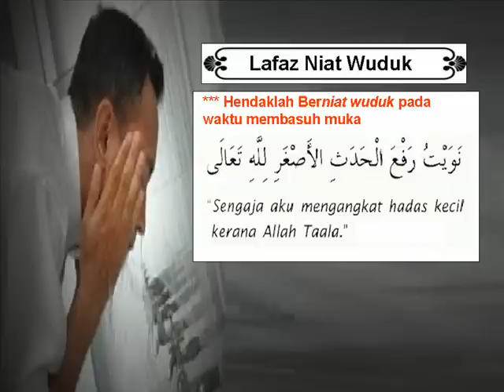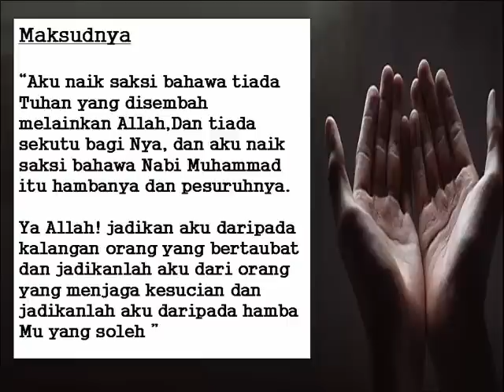Niat Wuduk & Doa Selepas Berwuduk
Firman Allah S.W.T:
Wahai orang-orang yang beriman, apabila kamu akan mendirikan solat maka basuhlah muka kamu dan tangan-tangan kamu hingga siku-siku kamu dan sapulah kepala kamu serta (basuhlah) kaki-kaki kamu sehingga ke kedua mata kaki!" (Surah Al-Maa'idah:6)

Tidak sah solat seseorang tanpa bersuci atau berwuduk terlebih dahulu

Hukum berwuduk ada 2 iaitu:
1.  Wajib
     -Ketika hendak mengerjakan ibadat tertentu yang dimulakan dengan niat.
2.  Sunat
     -Ketika hendak mandi wajib
     -Hendak membaca al Quran, hadis dan buku
     -Ketika hendak tidur
     -Ketika marah

 Doa selepas wuduk
Nabi bersabda, "Sesiapa yang mengambil wuduk dengan sempurna kemudian dia berdoa, asyhadu al laa ilaaha illAllah wahdahu laa syarikalah, wa asyhadu anna muhammadan 'abdahu wa rasulluh, Allah hummaj 'alni minat tawwaabin, waj'alni minal mutatohhiriin, akan dibuka untuknya kesemua lapan pintu-pintu syurga agar dia memasukinya dari mana yang dia suka." (HR Tirmizi)

mudah-mudahan Allah memberkati sepanjang kehidupan kita di dunia & akhirat.
Wallahu a'lam.